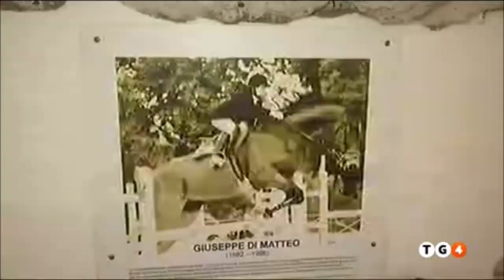Estradato dagli USA Freddy Gallina; arrivato oggi a Fiumicino scortato dalla Polizia